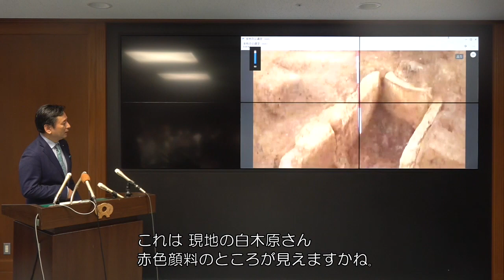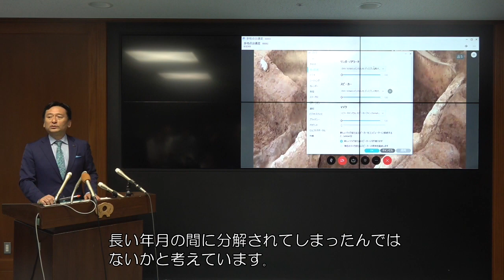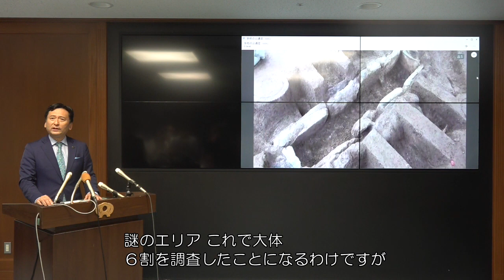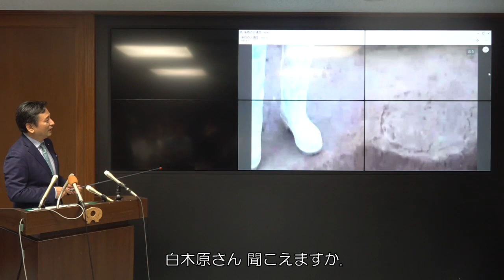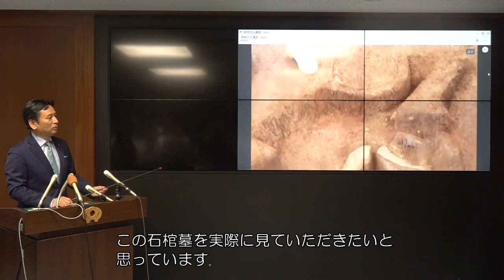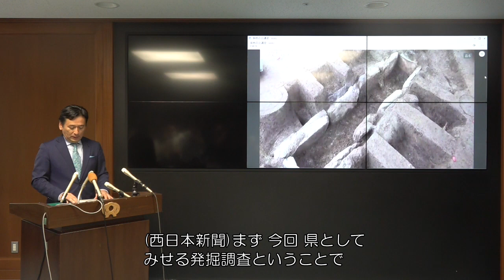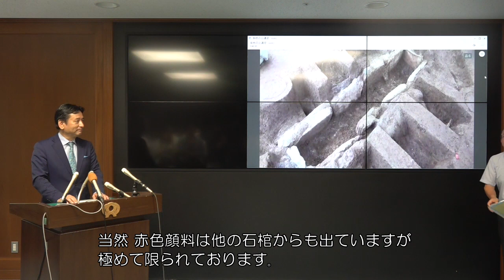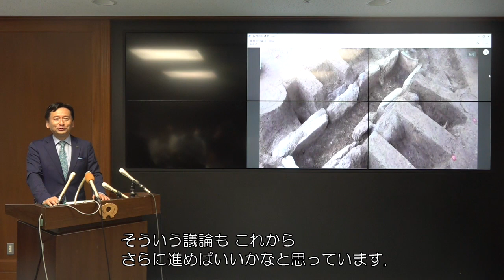吉野ヶ里遺跡における石棺墓の発掘調査に関しての知事インタビュー（字幕あり）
令和5年6月14日（水曜日）
吉野ヶ里遺跡における石棺墓の発掘調査に関して、山口知事が記者からインタビューを受けました。